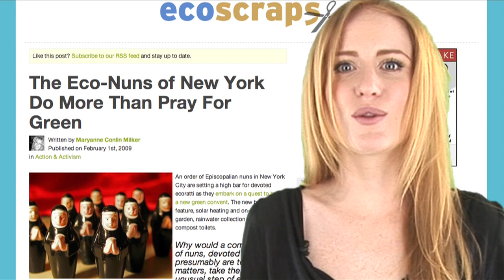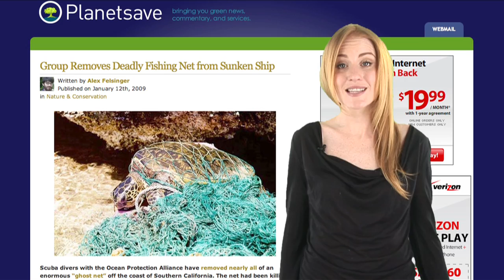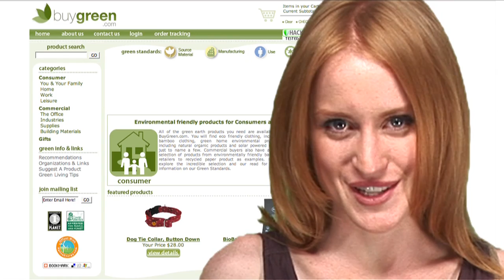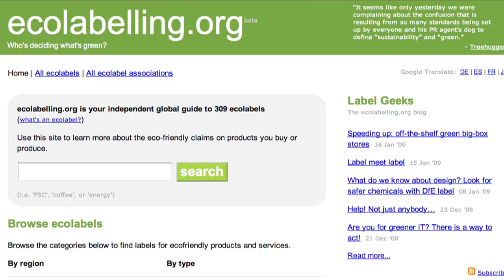Get Thee to a Green Nunnery! | ZapRoot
Episcopal sisters in NYC are constructing a green nunnery. The Ocean Defenders Alliance takes on the ghost nets of the sea.  Find out whats going on with food these days.

ZapRoot

Community

Newsletter

Green Nuns

Green Nunnery

AnimalVisuals

EcoLabeling

Salmon Run Down

Expensive Tuna

Miracle Fruit

About ZapRoot:

ZapRoot is an unconventional bite-sized news show that covers the fast changing world of the modern Green Revolution. With sarcasm, silliness, & sanity, host Jessica Wlliamson encourages you to have a better time while making a better world.

MySpace

Yahoo Video

My Yahoo

Google RSS

AOL

Bloglines

Windows Live

Miro

Regular RSS

RSS XML Format

zaproot go green series environment video podcast webisode eco pop culture next new networks free autobloggreen videos new stories cool cars online tv news clips earth day web auto interior design ideas going green sustainability ideas ecorazzi earth grist report water pollution planet green channel solar wind national geographic recycle reuse alternative treehugger power geothermal energy oil al gore fossil fuels local health greenpeace plants bike bicycle good magazine ocean thedailygreen weird greenhouse effect ecogeek global warming climate change worldchanging urban products fair trade coffee inhabitat water cycle shortage twisted humor cfl wacky an inconvenient truth conscious environmental activism organic freecycle

Production Credits:

Produced by:

Damien Somerset

Sarah Szalavitz

Hosted by:

Jessica Williamson

Edit by:

Jennifer Masaoay

Jacques Brautbar

Juliana Raye